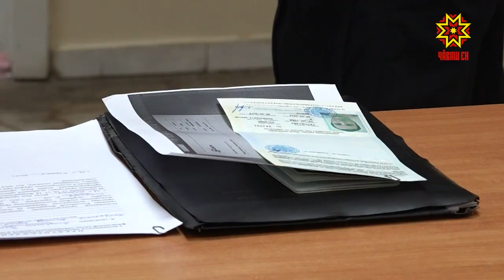Ютран килнисене каялла ăсатаççĕ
Федерацин миграци службин Чăваш Республикинчи управленийĕ пĕлтернĕ тăрăх çулталăк пуçланнăранпа чикĕ леш енчен килнĕ 5 çынна ирĕксĕрлесе килне ăсатнă. Çак кунсенче Узбекистанран килнĕ икĕ хăнан Чăваш Енпе сывпуллашма тивнĕ.